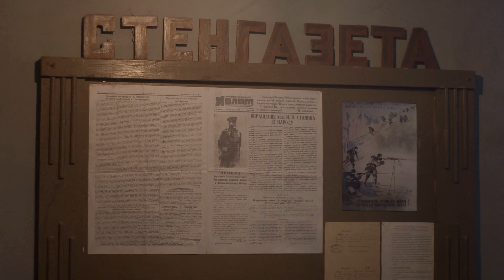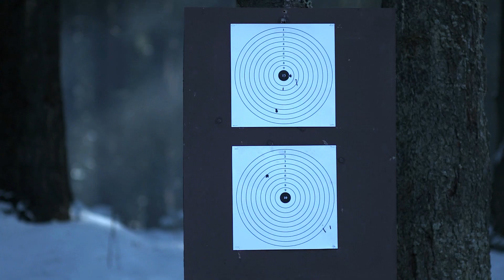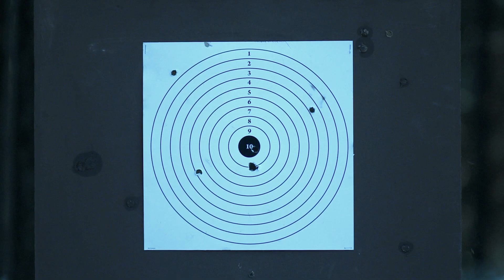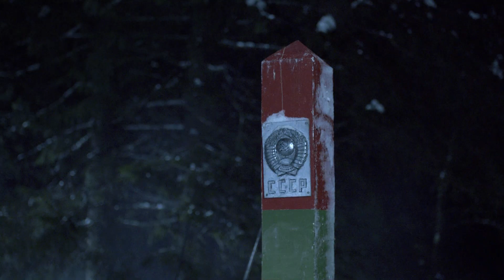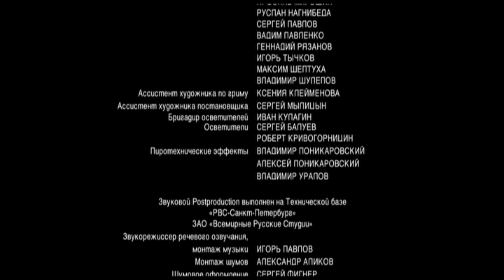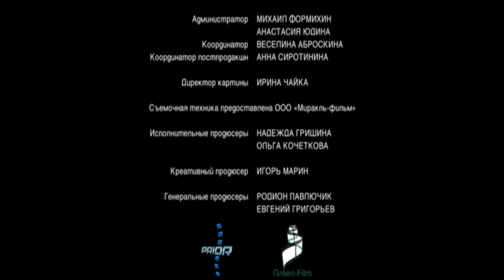Сериал Военная разведка. Северный фронт 1 серия - Мелодрама / Смотреть фильмы и сериалы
Сериал Военная разведка. Северный фронт 1 серия смотреть онлайн

Сериал Военная разведка. Северный фронт:
"Военная разведка: Северный Фронт" является приквелом к первому сезону и рассказывает о формировании команды разведчиков, освещает ее действия на Северном фронте в 1939 году перед началом белофинской кампании, и об операциях разведчиков непосредственно во время Финской войны.
Им предстоит проследить за действиями финской артиллерии на границе с Советским Союзом и стать невольными свидетелями первого выстрела по родной территории; обнаружить лагерь, в котором немецкие инструкторы готовят агентов для заброски на территорию СССР; взорвать шлюз, чтобы предотвратить затопление позиций наших войск у линии Маннергейма; расквитаться с «убийцей офицеров», неуловимым финским снайпером…

Год: 2012
Сценарий: Андрей Житков
Режиссер: Петр Амелин
Продюсер: Родион Павлючик, Евгений Григорьев (III), Игорь Марин
Актеры: Борис Щербаков, Павел Трубинер, Филипп Азаров, Степан Бекетов, Нина Курпякова, Александр Блок, Александр Кудренко, Михаил Трясоруков